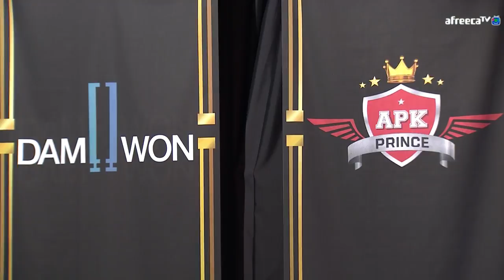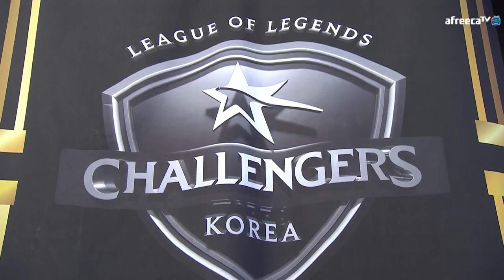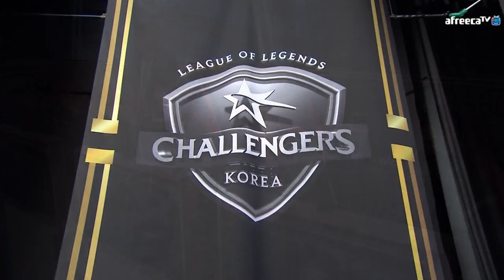[APK vs 배틀코믹스 set1]0202_1경기 2018 LoL 챌린저스 코리아 스프링 (LoL Challengers Korea Spring)